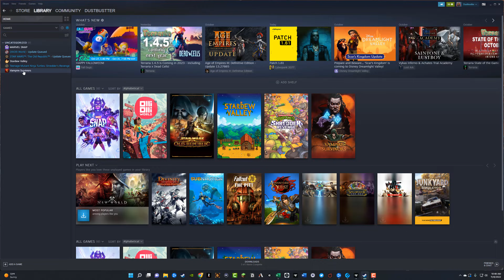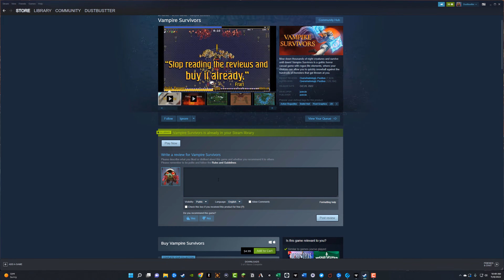How To Review A Game On Steam - Quick and Easy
In this video tutorial, I show you how to review a game on Steam.

Do you have a question or tutorial that you'd like for me to make?